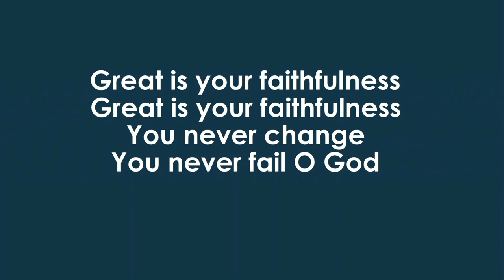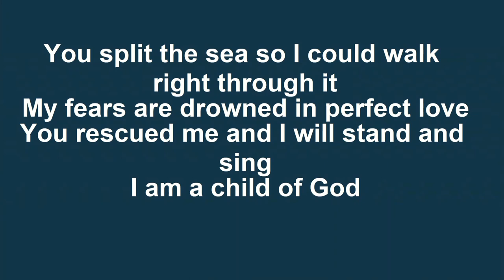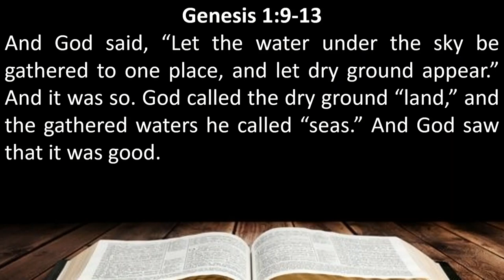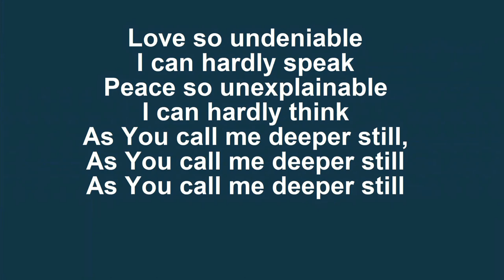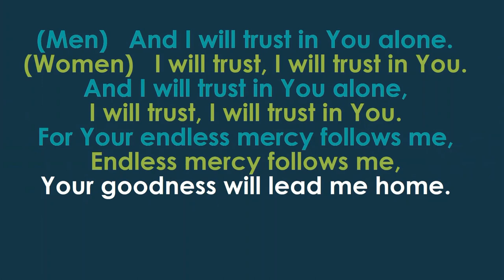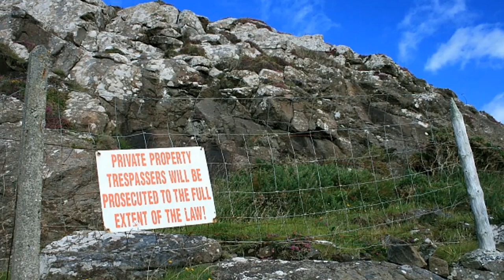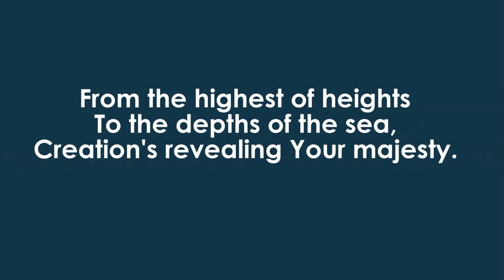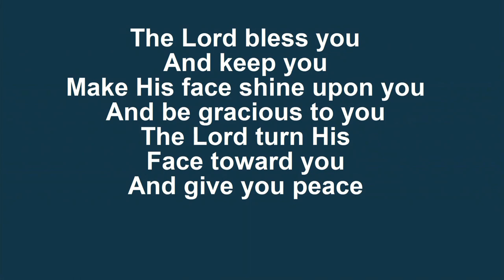Creation Care - Let The Land Produce Vegetation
Leader: Rev Phil Hornsey